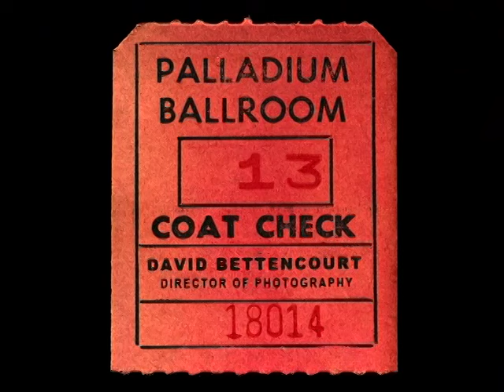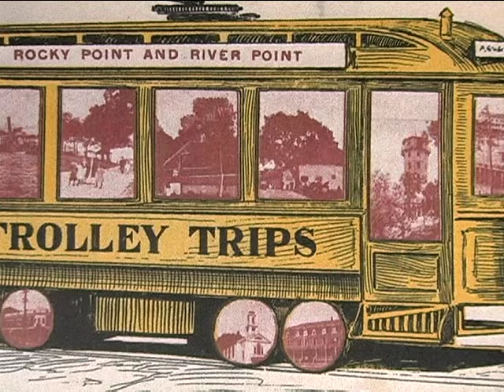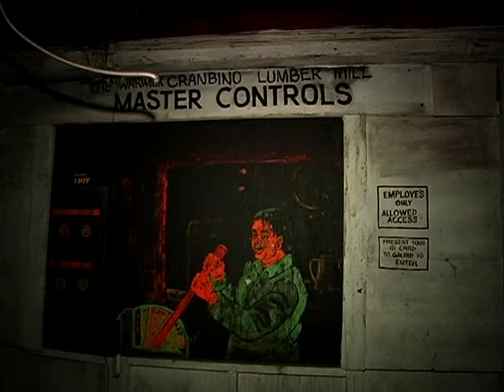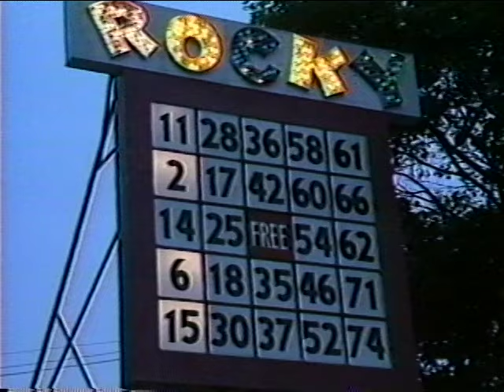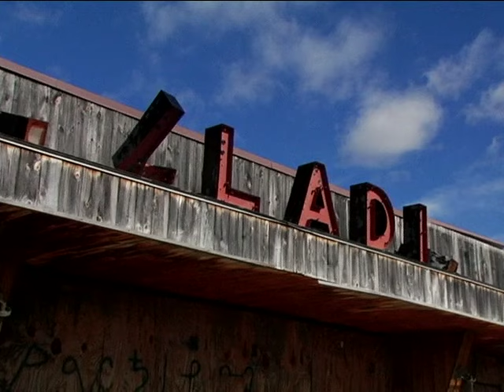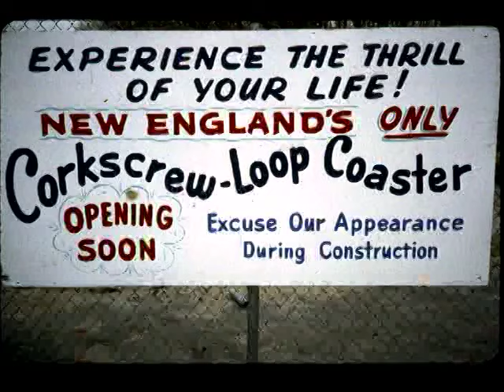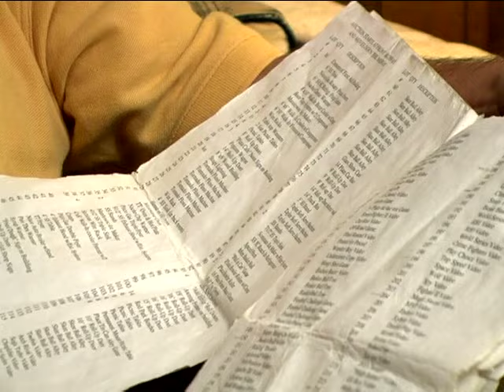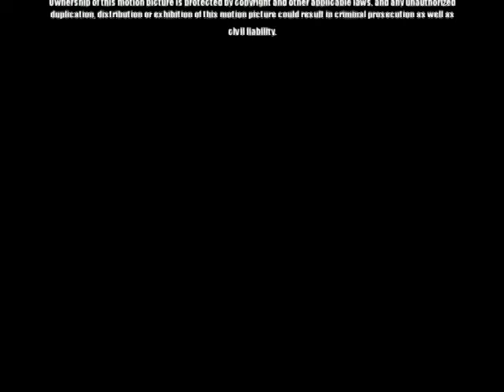You Must Be This Tall: The Story of Rocky Point Park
The film that Michael Janusonis of the Providence Journal claims, "is not to be missed," is an exhilarating ride; a poignant and often hilarious look at one of New England's great landmarks.

YMBTT takes you all the way back to 1847, to the early beginning of Rocky Point Park, then flies fast like a roller coaster to its current, demolished state.  Along the way we meet colorful and insightful characters who rode the rides, who ran the rides, and who kept the park running for all those years.  You'll see hurricanes and Presidents, the Yo-Yo and the Flume, and you'll just about be able to taste those clam cakes and that chowder from the World's Largest Shore Dinner Hall.

Directed by @dpbettencourt